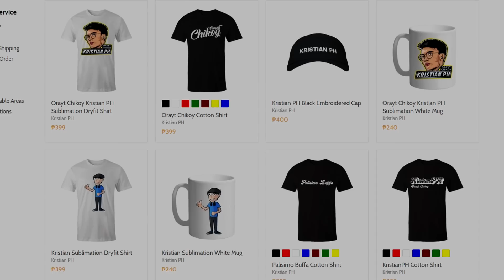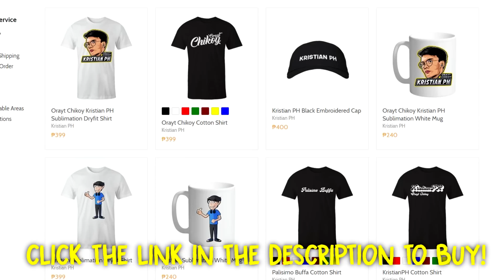NAKAKAWALA NG KALULUWA | Piyok Moments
➡ Kristian PH's Merchs is now available at Shirt.ly, Bili na kayo mga Chikoy para may pambayad kami nang internet sa bahay HAHA! At meron na tayong 7 bagong designs and merch mismo

´´´´¶¶¶¶¶¶¶¶¶¶¶  ★彡 ORAYT 彡★